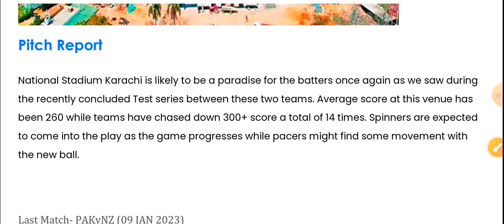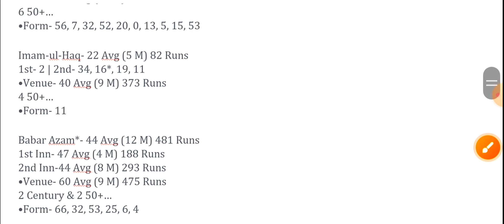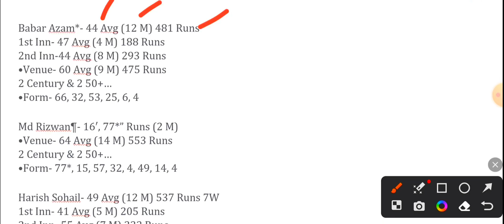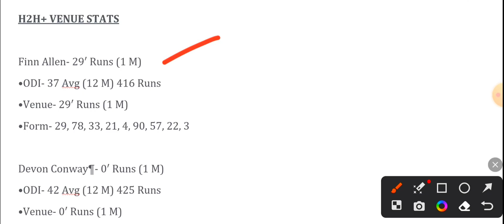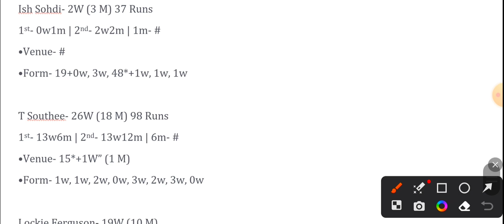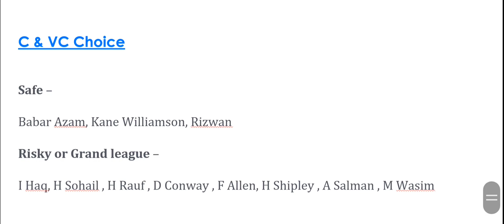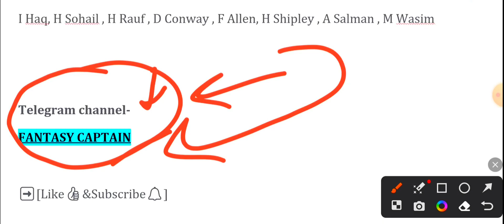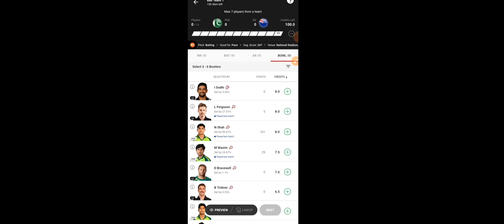PAK vs NZ 2nd ODI Prediction | pak vs nz 2nd odi dream11 prediction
pak vs nz 2nd odi dream11 prediction | pak vs nz 2nd odi prediction

PAK vs NZ dream11 team today
PAK vs NZ today match prediction
PAK vs NZ
PAK vs NZ Prediction
PAK vs NZ 2023
PAK vs NZ comparison 2023
PAK vs NZ 2023 highlights
PAK vs NZ highlights
PAK vs NZ dream11 analysis
PAK vs NZ best dream11 team
PAK vs NZ dream11 team 2023
PAK vs NZ dream11 team prediction
PAK vs NZ playing 11
PAK vs NZ 2nd ODI Playing 11
PAK vs NZ playing11 2023
PAK vs NZ 2023 playing 11
PAK vs NZ head to head
PAK vs NZ live score
PAK vs NZ live match
PAK vs NZ 2nd ODI Match Preview
PAK vs NZ dream11 best team
PAK vs NZ dream11 prediction 2023
PAK vs NZ match prediction
PAK VS NZ Live
PAK vs NZ ODI Dream11 Prediction